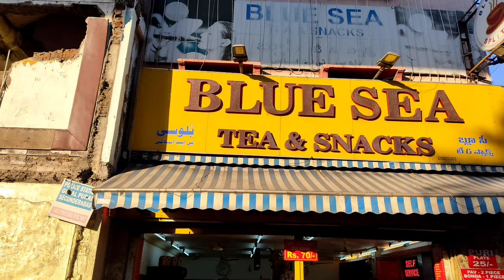Tank bund Necklace road Vlog |Royal_varshith...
Hi guys we are new to YouTube channel plz do support and encourage do support guys💪❤

Tqsm for watching our video.